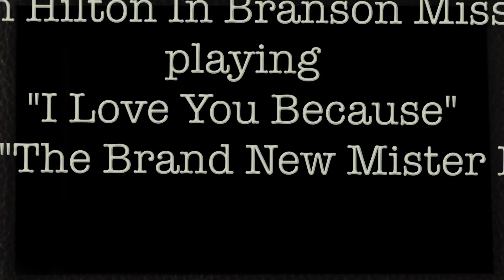Keith Hilton playing "I Love You Because"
This video Keith Hilton in Branson, Mo., playing his Emmons steel guitar. Keith is the owner of Hilton Electronics in Ozark, MO. Keith served in the Vietnam War in South Vietnam. An electronics genius and has developed many different versions of the Hilton pedals and has a delay pedal along with the Signal Sweetener. We carry all of Keith's products at Sill Music Supply.